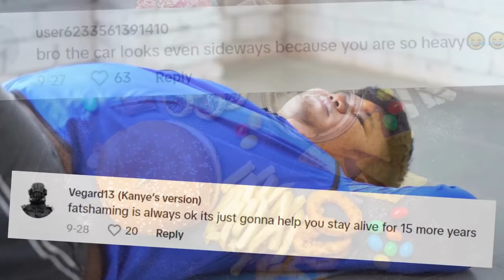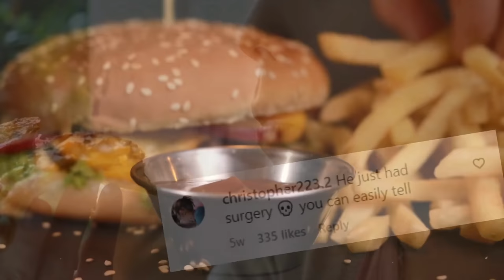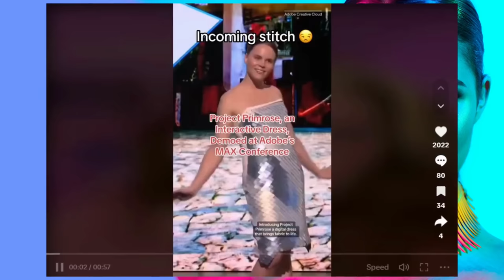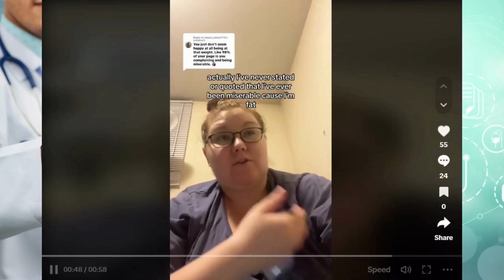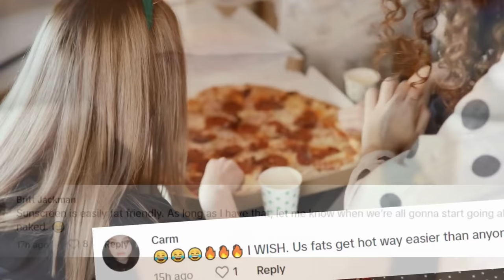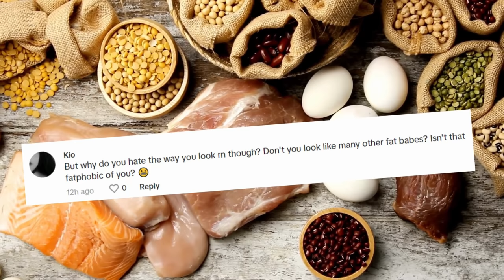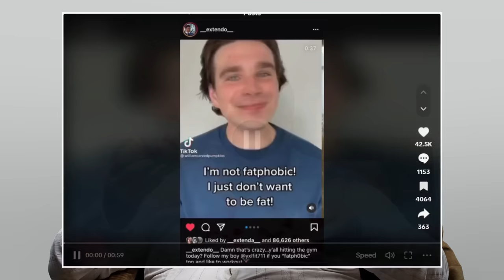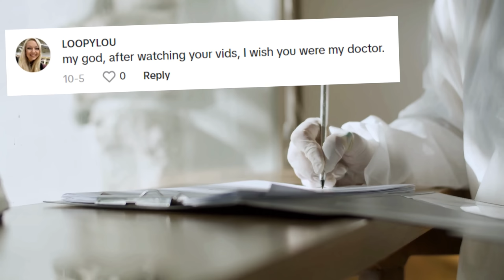Fat Acceptance Compilation #3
Another part of the Fat Acceptance TikToks. All remaining cringe Tik Toks in one place. Fat Liberation went too far. This cringe Fat TikTok compilation will make you laugh.